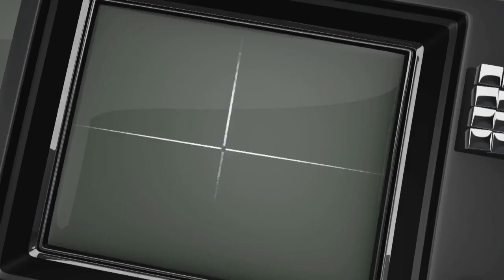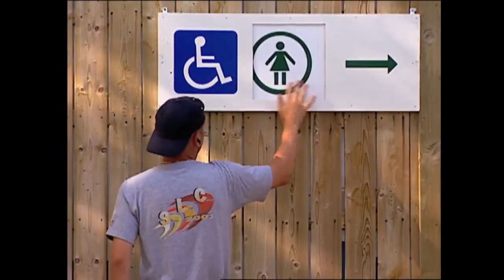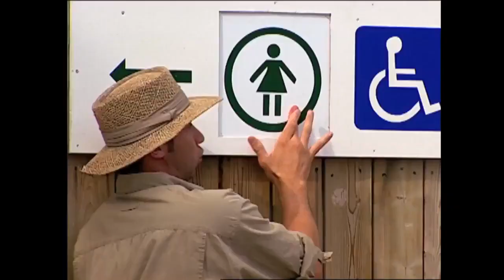Sexy Pranks hidden funny camera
my top Hidden Camera - Ayman Algehani

Crazy Russian hidden camera 2 - baric82
Hidden camera compilation  - burgas1972
Hidden Camera: Season 9 - Episode 10 - Buzz2TV
Hidden Camera Reminds Men to Get Checked for Prostate Cancer - CJ Koegel
Best of Just For Laughs - HD
Best of just for laughs 2012 part 1
Приколы - 13 - Скрытая камера - САМОПАЛ
Just For Laughs Gags Ultra Best Off Video
Just For Laughs Gags vol 14 part 4
Over 1 HOUR Best of Just For Laughs - 1 Hour Compilation PART 25
Best of just for laughs 2013 part 6 ( NEW )
NEW,EPIC 1 HOUR Just for Laughs Gags Epic Collection !! 1 HOUR PART 54
NEW Just for Laughs Gags 2014 Epic Collection !! 1 HOUR PART 54
Hidden Camera: Season 9 - Episode 12 - Full episode !
60 minutes of Just for Laughs 2 !
Best of Just For Laughs Gags 2011 part 13funniest videos
Funny sexy ,candid, hidden camera, best of just for laugh,
NEW,EPIC 1 HOUR Just for Laughs Gags Epic Collection !! 1 HOUR PART 44
hidden cam - don't touch it
NEW Just for Laughs Gags 2014 Epic Collection !! 1 HOUR PART 55
Best of Just for Laughs Gags - Super Collection!
Just For Laughs Part 01
Just For Laughs: 25th Anniversary Special
BEST candid camera of all times
Best Of Just For Laughs Gags Funniest Instant Accomplice
Sexy Funny Pranks - Just For Laugh Gags
japanese hidden camera very funny
Câmera Escondida - Manequim Perde A Cabeça - Pegadinha
Candid Camera: Best of : Mascots - كاميرا خفية كندية
Brazilian candid camera / new shampoo ..losing hair
Câmera Escondida - Alvejante Nos Olhos - Pegadinha
ELEVATOR OF HORROR - Scariest hidden camera EVER!!!
Hidden Camera Death
Crazy Japanese Prank Floor Dissapears
Candid Camera funny
Funniest Fight ever
Best of Just For Laughs Gags - Best Sexy Pranks
Just For Laughs: Gags - Season 9 - Episode 1
Hidden Camera: Season 9 - Episode 10
Best of Just For Laughs Gags - Most Crazy Complex Pranks
Лучшие приколы скрытой камерой / Best of just for laughs 2015